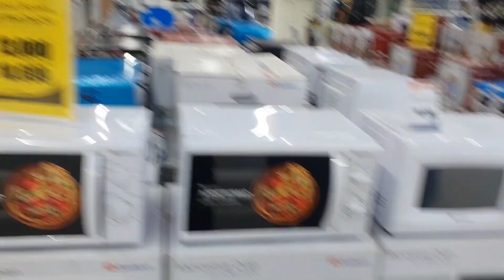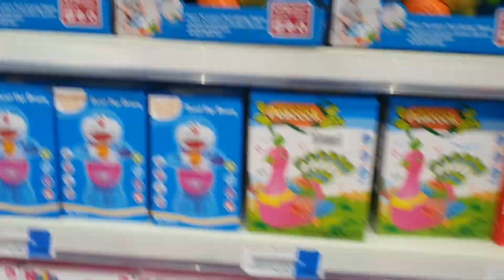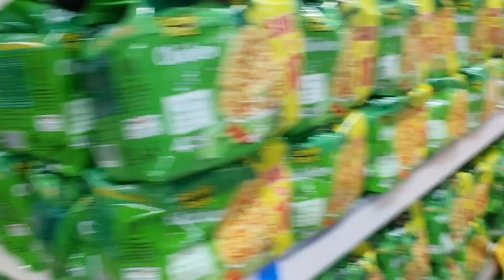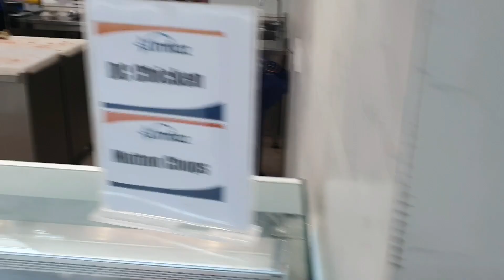New Mall open in Pakistan//Mall visit in Gujrat😍best shopping mall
Qasim raza Tik tok star Ayesha Qasim vlogs